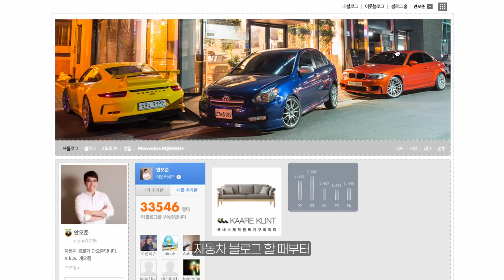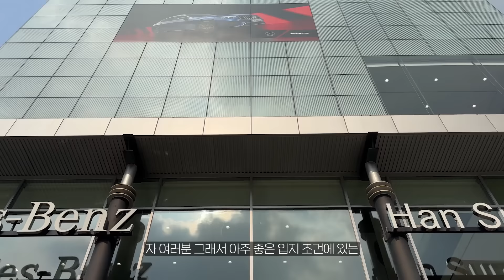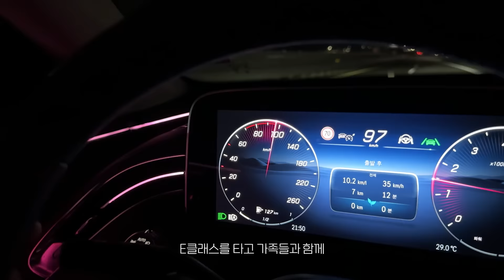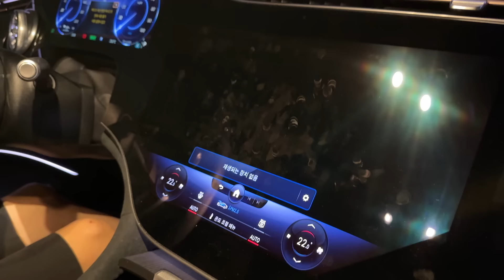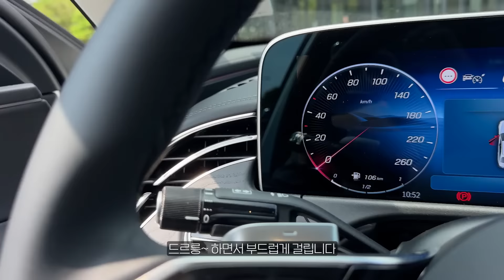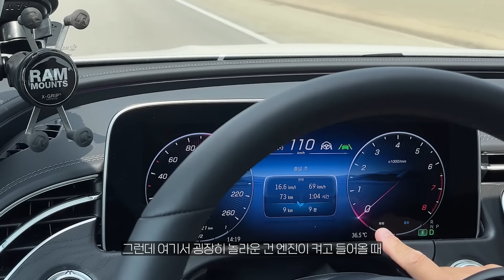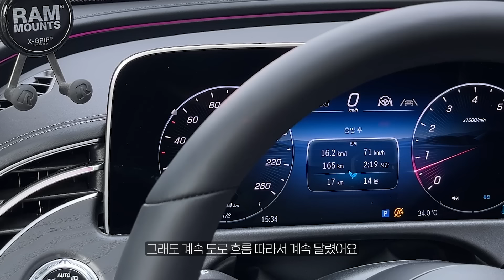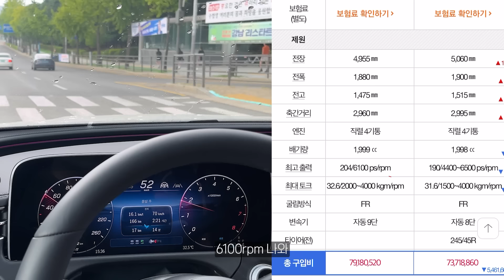E클래스 깡통 E200은 과연 그렇게 못 탈 차인가?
제가 객관적으로 평가해 봤습니다.

시승차 협조해 준 한성자동차 탁부장님 땡큐!

살균소독 전문 브랜드 위칙 WECHIK💚 차량용 살균소독 티슈를 특별한 가격, 사은품과 함께 만나보세요.